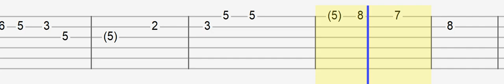Frank Sinatra - Fly Me To The Moon (Easy Guitar Tabs Tutorial)